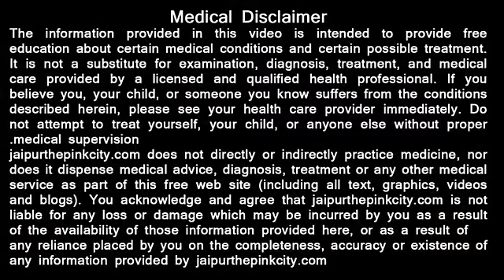सफ़ेद बाल काले करने के घरेलू नुस्खे How To Turn White Hair To Black Hair in Hindi by Sonia Goyal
सफ़ेद बाल काले करने के घरेलू नुस्खे How To Turn White Hair To Black Hair in Hindi by Jaipur Girl Sonia Goyal